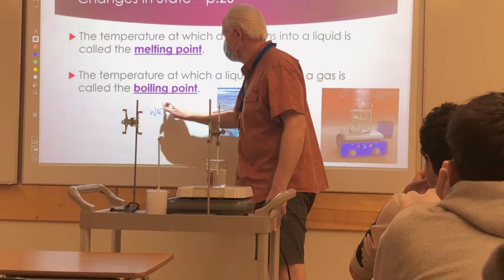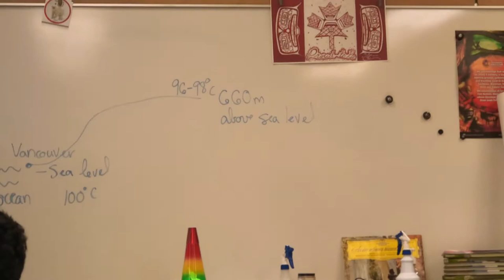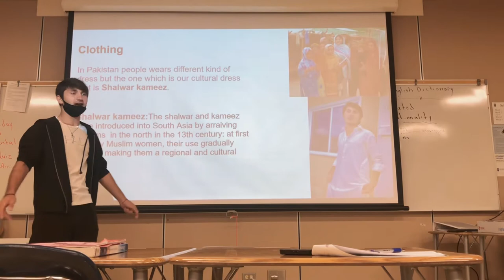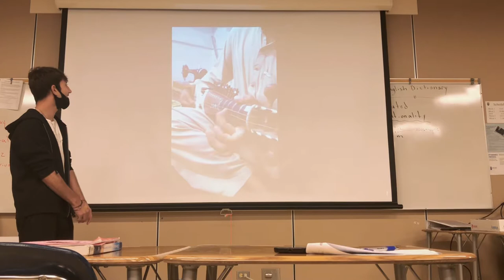Presenting My Pashtun Culture In High School | Daily Vlogs|Yasir Afridi Vlogs|Pakistan|Canada